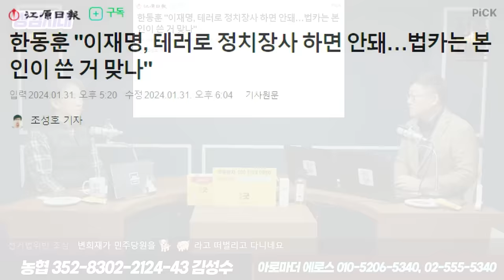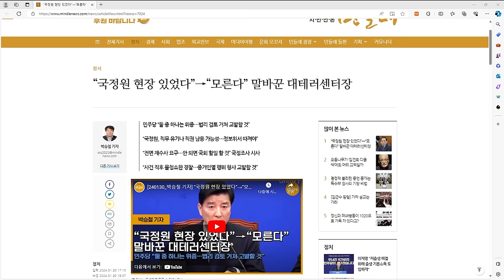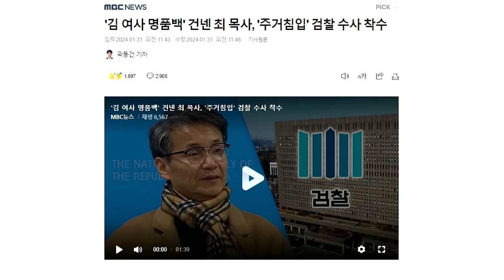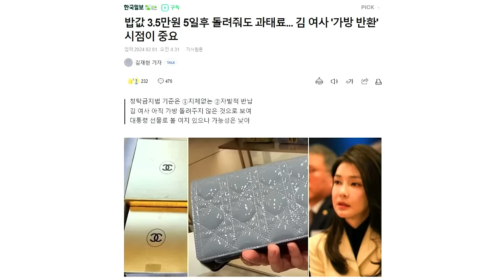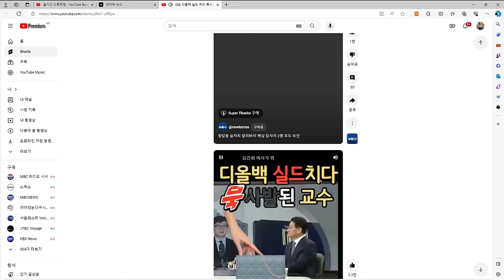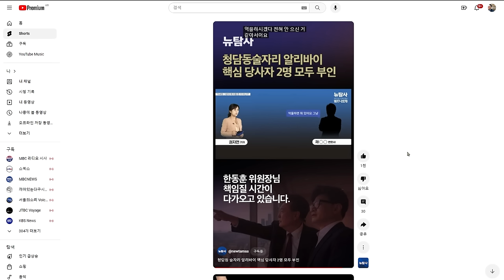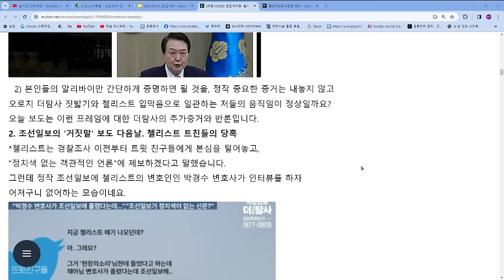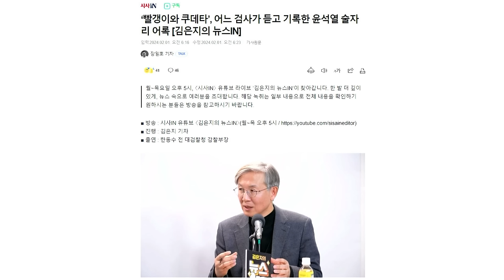[쌍김시대] 한동훈의 거짓말말말...